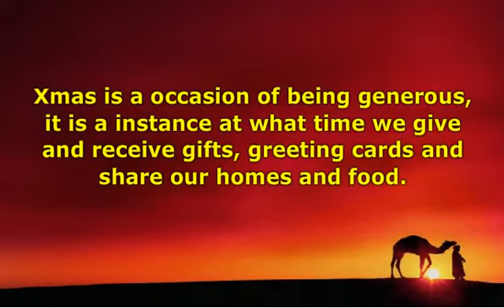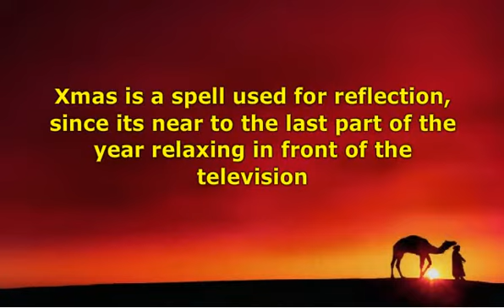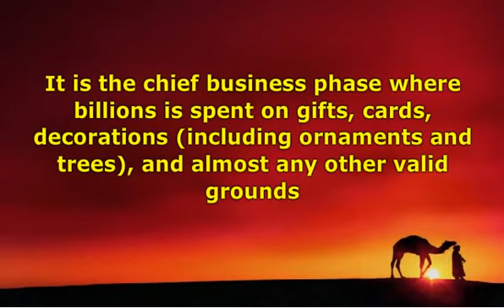Lovable and Cute Toddler Costume For Christmas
Tots likes Christmas, and fancy dress outfits too! Why dont you try carrying it out in unison this Christmas to build a more happy and wondrous get together.